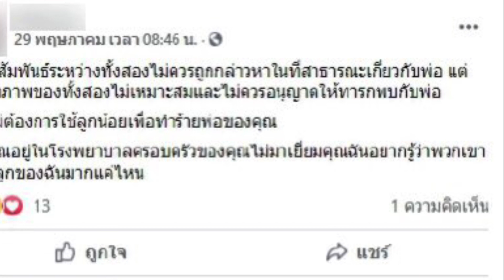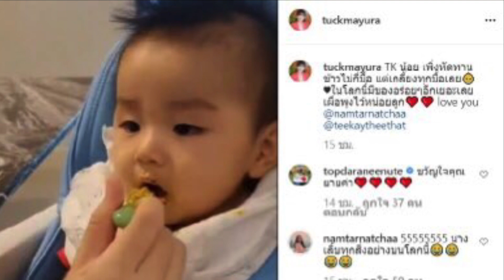[สรุปดราม่าลูกสาวตั๊กมยุรา] ตั๊กฟาดอดีตลูกเขยชาวฮ่องกง ลูกสาวเลือกเป็น single mom